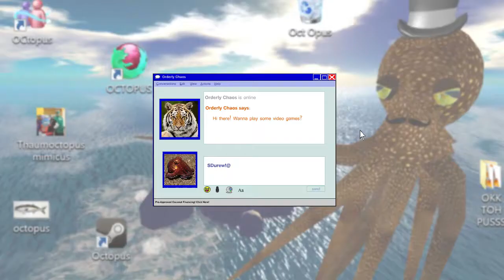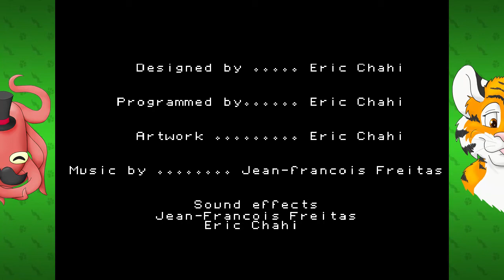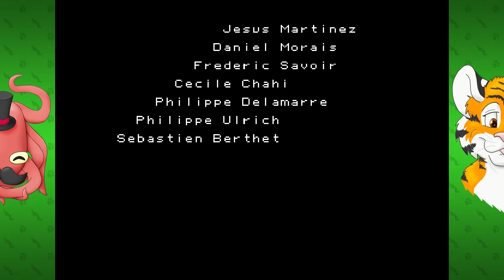INTERDIMENSIONAL BOOTY - Another World (Amiga): Part 5: FINALE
You're not my Buddy, guy!

Another World, also known as Out of This World in North America and Outer World (アウターワールド Autā Wārudo) in Japan, is a 1991 cinematic platformer action-adventure game designed by Éric Chahi for Delphine Software. The game tells a story of Lester, a young scientist who, as a result of an experiment gone wrong, finds himself in a dangerous alien world where he is forced to fight for his survival.

Originally developed for the Amiga and Atari ST and later released for the Apple IIGS and DOS platforms, the game was widely ported to other contemporary systems. Later efforts resulted in several game engine recreations for the game that permitted it to run on modern computers, consoles and mobile phones. In 2006, Chahi independently released a 15th Anniversary Edition for modern computers, and a subsequent 20th Anniversary Edition five years later that adapted the game for numerous consoles and mobile computing platforms.

Another World was highly innovative in its use of cinematic effects in both real-time and cutscenes, which earned the game praise amongst critics and commercial success. It also influenced a number of other video games and designers.

Another World is a platform game, featuring a control scheme wherein the player uses either the keyboard, joystick or gamepad to make the protagonist run, jump, attack and perform other, situation-specific actions, such as rocking a cage back and forth. In the initial part of the game, the player's character Lester is unarmed. He is able to kick at small creatures, but is otherwise defenseless.

Later in the game, the player acquires a laser pistol from a fallen foe. The pistol has three capabilities: a standard fire mode, the ability to create force fields to block enemy fire, and a powerful charged shot that can break through force fields and some walls.

At the 2011 Game Developers Conference, Chahi announced that an Apple iOS port of the title would be created by DotEmu and distributed by BulkyPix. On September 22, 2011, Bulkypix released a special 20th anniversary edition for the iPhone/iPad, featuring a switch between the original and HD graphics, a new intuitive touch controls or classic D-pad, three difficulty modes and remastered sound effects. The Android version was released in March 2012, the Steam version was released April 4, 2013 and GOG version was released April 22, 2013 (15th Anniversary Edition available on GOG in the same package as 20th Anniversary Edition).

The console versions of the 20th Anniversary port were released by Digital Lounge for Xbox One, PlayStation 3, PlayStation 4, PlayStation Vita, Wii U, and Nintendo 3DS in June 2014. The three PlayStation versions allow cross-platform functionality. According to Digital Lounge, the goal was to "simply to deliver the original experience of Another World faithfully, with the benefits of today’s hardware and a high level of polish. Chahi said the animations were "refined to remove the rough edges revealed by such a high resolution rendering" of up to 2560×1600 pixels.

Among many other accolades, it was named as number one top new Amiga game of 1992 by Amiga World and received the award for the Most Innovative New Game of the year from Electronic Gaming Monthly. In 2012, Another World became one of the first 14 titles added to the video game art exposition at the Museum of Modern Art.
Retrospectively, Kristan Reed of Eurogamer called Another World "one of the most visionary and memorable games of its time." Reviewing the 15th Anniversary Edition in 2010, Eurogamer's John Walker called it "still utterly beautiful", adding that the game's art style is "just fantastic.

Another World (video game). (2016, February 12). In Wikipedia, The Free Encyclopedia.